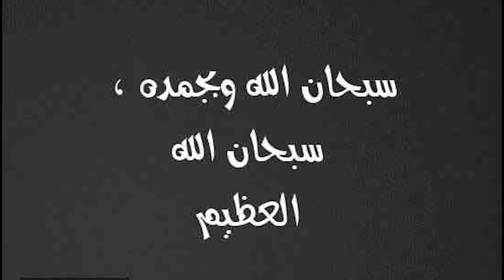ياعمى مراتك على علاقه بصحبي والعم يرد ملكش دعوه ولكن !!!